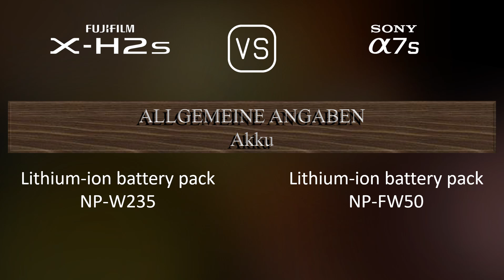Fujifilm X-H2s vs. Sony A7S: Ein Vergleich der technischen Daten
Dieses Video gibt einen Überblick über die Fujifilm X-H2s und die Sony A7S in einem parallelen Technikdatenvergleich (comparison of specifications). Vielen Dank fürs Zuschauen.

00:25 EINFÜHRUNG
00:33 KAMERAGEHÄUSE
00:40 BILDSENSOR
01:01 BILD
01:16 OPTIK & FOKUS
01:41 BILDSCHIRM
01:58 SUCHER
02:13 FOTOGRAFISCHE FUNKTIONEN
03:06 VIDEOGRAFISCHE FUNKTIONEN
03:20 SPEICHERUNG
03:24 KONNEKTIVITÄT
03:49 ALLGEMEINE ANGABEN
04:07 SONSTIGE FUNKTIONEN